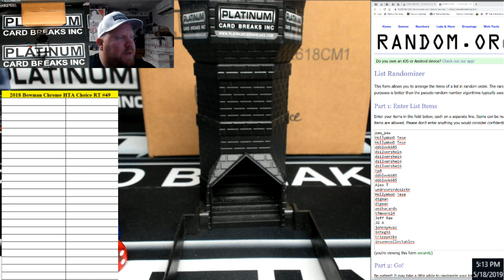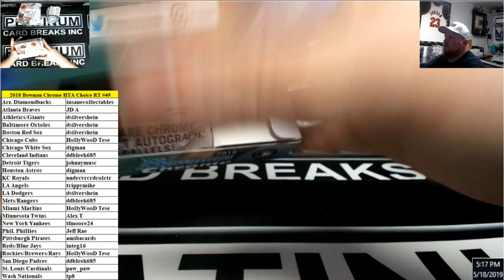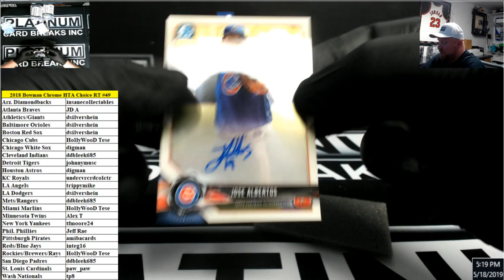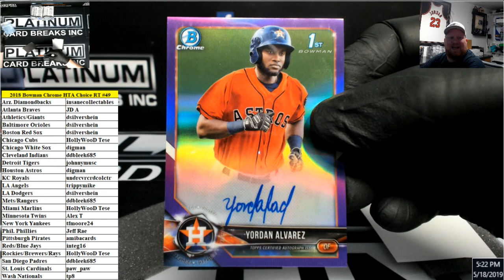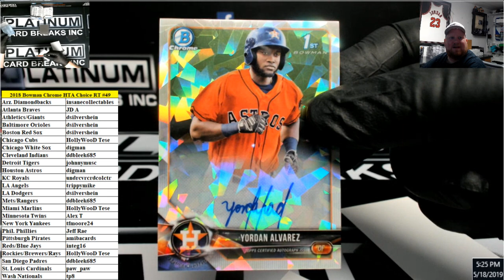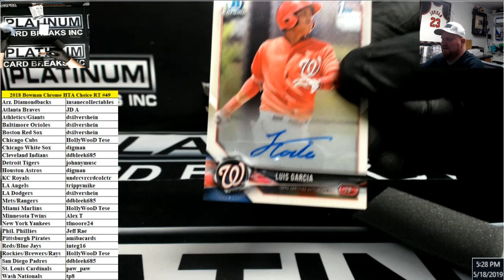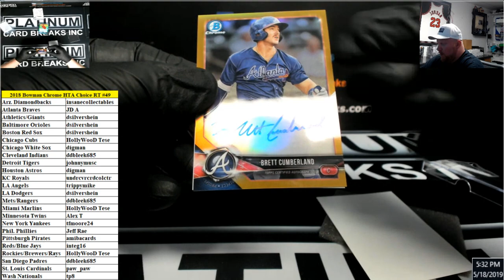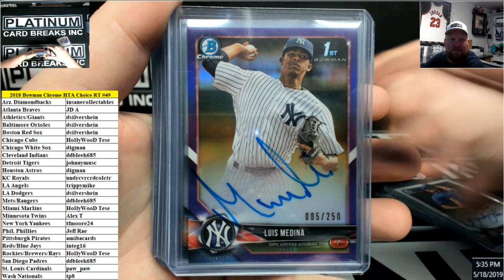2018 Bowman Chrome Baseball HTA Choice 12 Box Case Random Teams #49